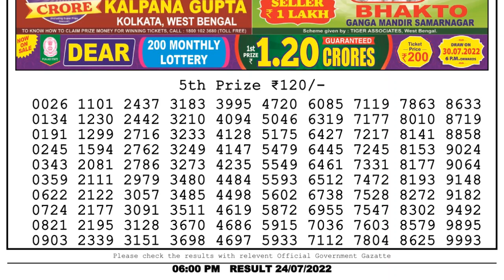🔴 Lottery Sambad Live 06:00pm 24/07/2022 Day Nagaland State Dear Lottery Result Pdf Download